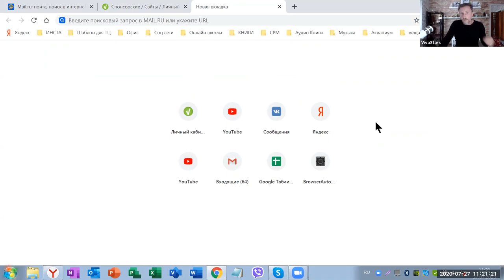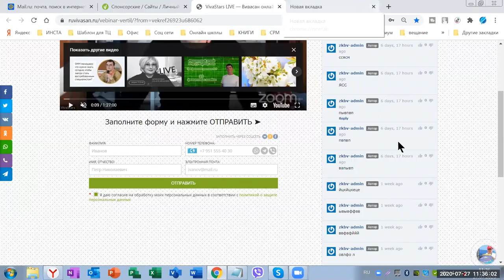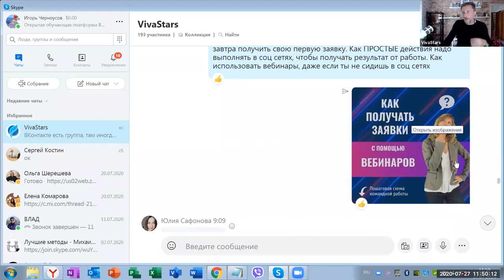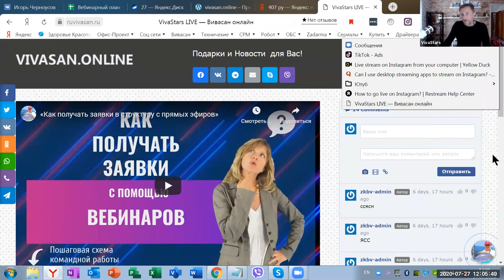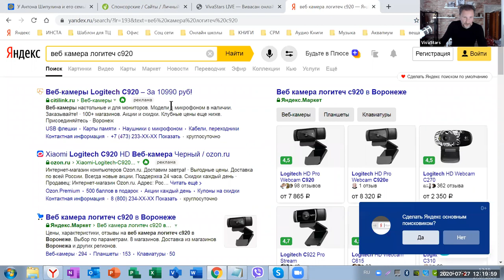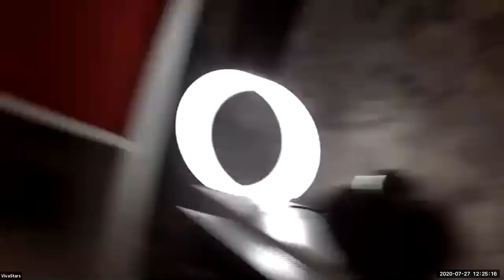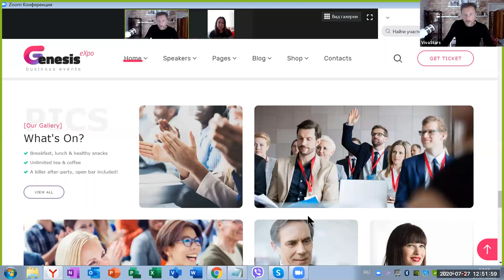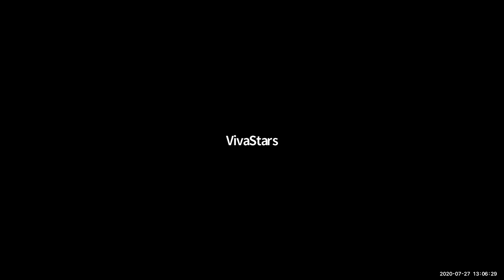Как организовать прямые эфиры | Прямые эфиры в instagram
Прямой эфир, как его организовать и провести, об этом  рассказу в ролике. Как проводить прямые эфиры в instagram с компьютера.